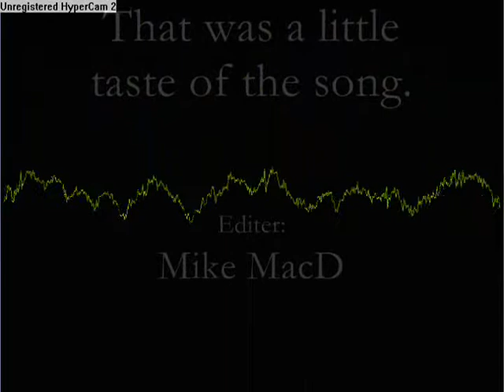I love my Illusion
Somthing i threw together in a matter of minutes, i thought it sounded pretty decent so i decided to share her with the world.

P.S: have the bass cranked to max when u play it for best results.  :)